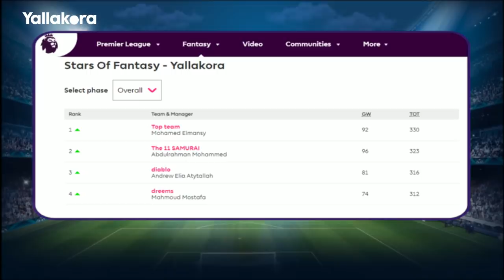نجوم الفانتاسي.. حازم إمام يفسر أسباب صدام صلاح وماني